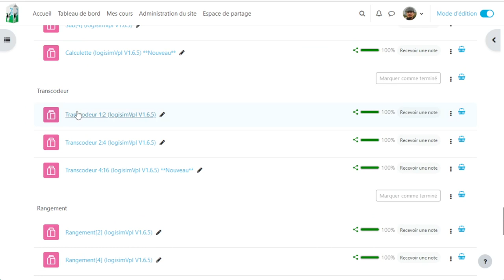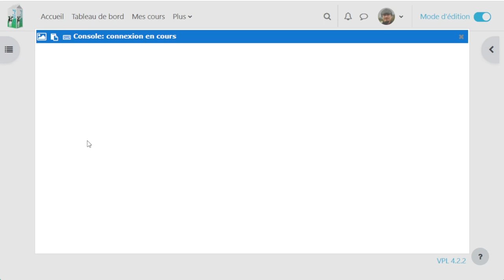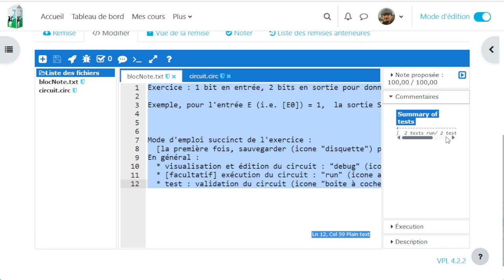Correction d'un exercice de circuit Transcodeur 1:2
Réalisation d'un circuit logique Transcodeur 1:2 avec Logisim pour Caseine (Moodle UGA)